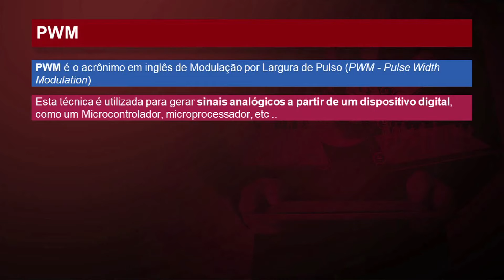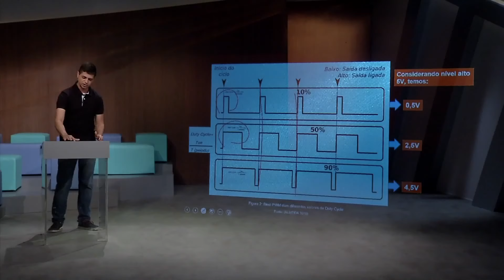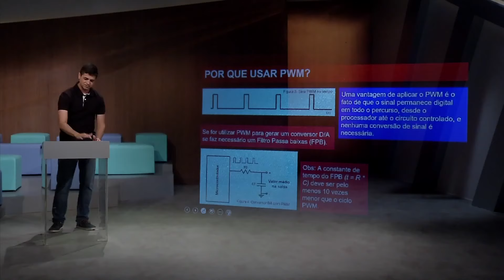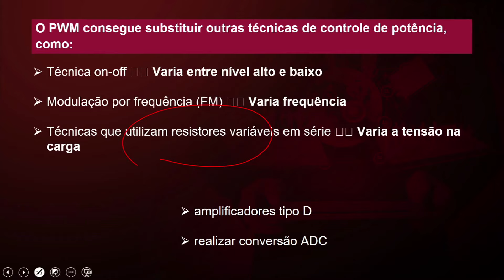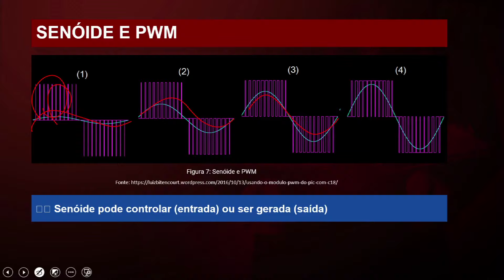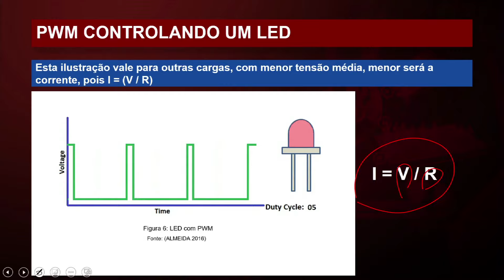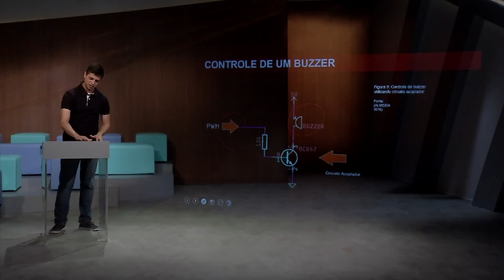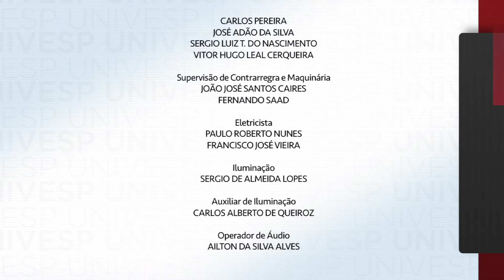Sistemas Embarcados - Modulação por Largura de pulso (PWM - Pulse width modulation)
univesp.br
Sistemas Embarcados
Univesp - Universidade Virtual do Estado de São Paulo
Professor: Marcelo Augusto Assunção Sanches